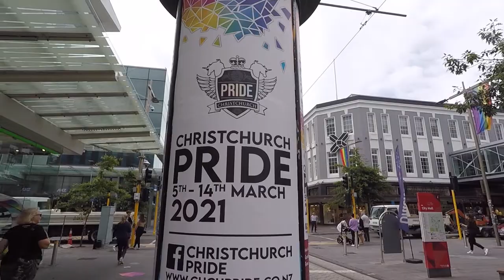Christchurch Pride 2021 - Cashel Mall rainbow walk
For Pride this year, Cashel Mall has been decorated with Christchurch's own take on a rainbow crossing.